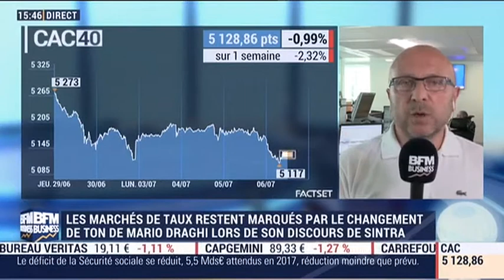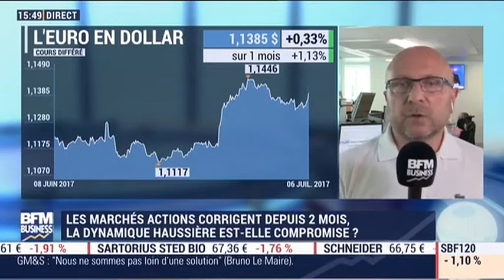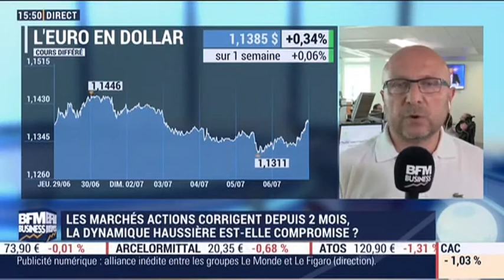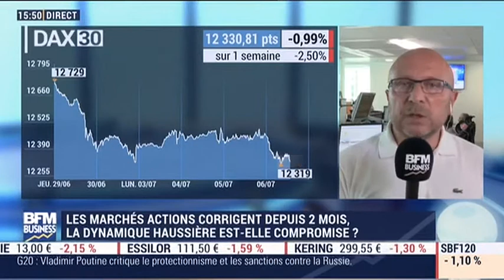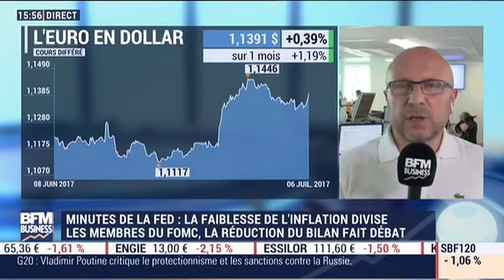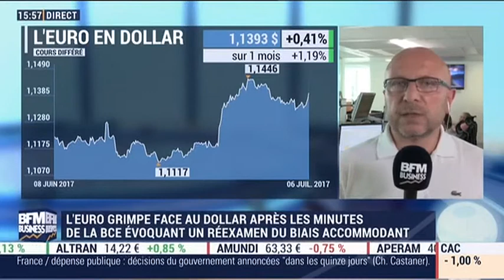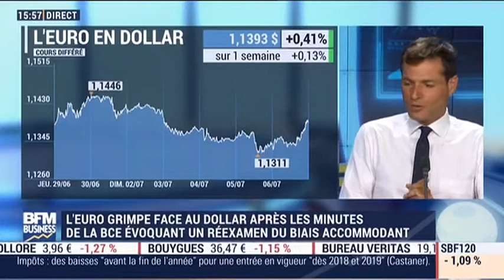06/07/17 : Les Infos d'Experts de Bourse Direct dans Intégrale Bourse.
06 Juillet : Le match des traders avec Giovanni Filippo, membre de la cellule Infos d'Experts chez Bourse Direct.

La phrase du jour : "La dynamique espérée post électorale part en fumée !!".

Retrouvez les experts de Bourse Direct chaque mardi à partir de 10h35 en direct sur BFMBusiness TV.